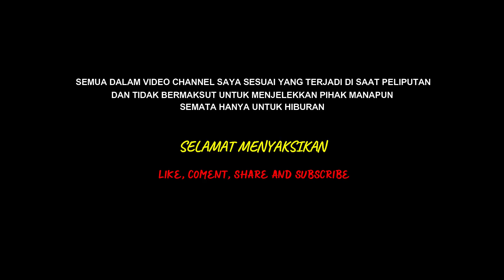SPESIALIS PARIWISATA KINI MANTAP DI PO.HARYANTO BERSAMA KELUARGA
Salam bus mania dan tetap jaga kesehatan lurr

Kenyang di dunia pariwisata khususnya pulau sumatera dan jawa kini beliau mementapkan pilihan jalan di bus AKAP bersama Po. haryanto, Bekerja bersama istri tercinta membuat beliau bisa selalu bersama keluarga, yuk simak perjalanan beliau di dunia bus tanah air di video saya kali ini..

Klik juga link di bawah untuk melihat video menarik lainnya lurr